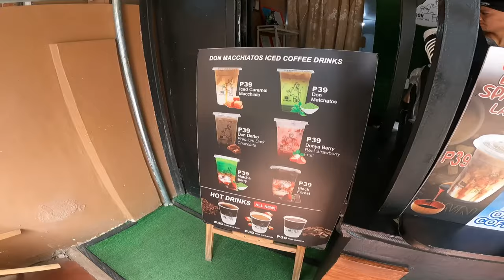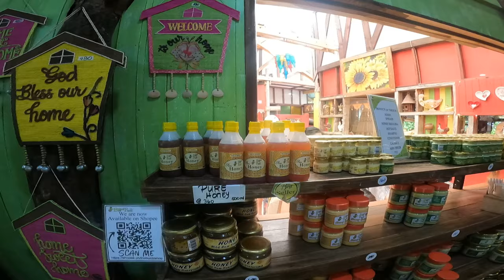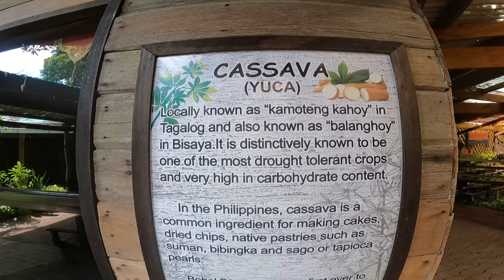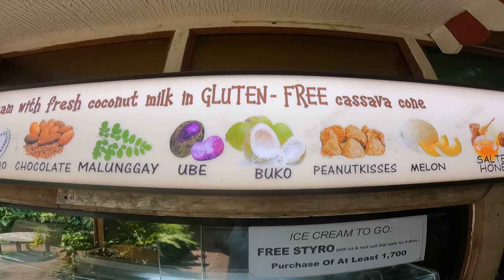Beauty And The Beach: Found 4 Awesome Beaches In Bohol Philippines🤙🏼🇵🇭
We went riding today and found 4 beautiful beaches. Well one wasn't so great but the other were amazing!